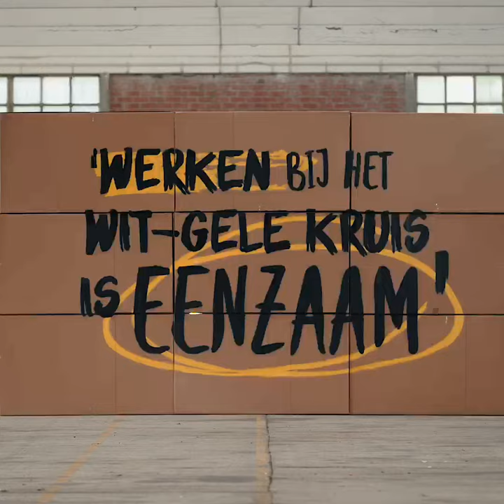Werken bij het Wit-Gele Kruis is niet eenzaam!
Alleen voelen we ons bij het Wit-Gele Kruis nooit. Dankzij onze patiënten, maar zeker ook dankzij onze collega’s. Tijdens de teammeetings bespreken we patiënten, op opleiding leren we samen. En heb ik ondersteuning nodig tijdens mijn ronde? Dan kan ik steeds iemand bereiken.